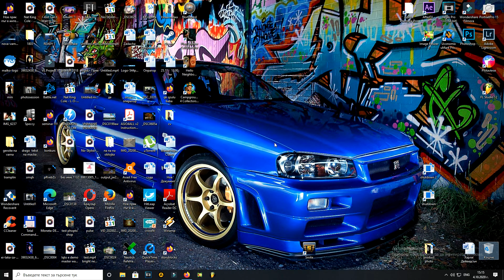Tom Clancy's Splinter Cell: Blacklist walktrought - 6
It is the first title developed by Ubisoft Toronto, a studio founded by Ubisoft in 2009. The game was directed by Maxime Béland, who had worked on Conviction, and produced by Jade Raymond. The game endeavors to combine elements of its predecessors, including the action focus of Conviction and the stealth focus of the older games. To prepare for this game, Béland studied reviews and feature lists of the latter. Blacklist is the first Splinter Cell game starring Eric Johnson as Sam Fisher, since series veteran Michael Ironside was unable to reprise his role after being diagnosed with cancer. The later-announced Wii U version was developed by Ubisoft Shanghai, which also developed the game's multiplayer.

Blacklist's pre-release reception was generally positive, despite criticism of its new voice actor. The game received generally positive reviews when it was released, with praise for its level design, story, gameplay, combat, soundtrack and multiplayer mode. However, criticism was directed at its dated graphics, lack of challenge and ending. It also underperformed Ubisoft's sales expectations, with sales of two million copies three months after its release.